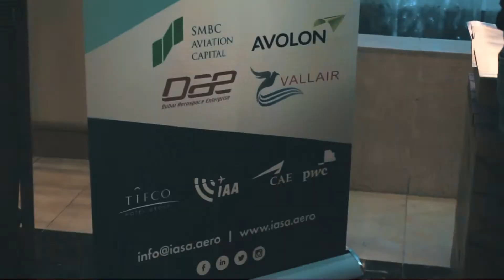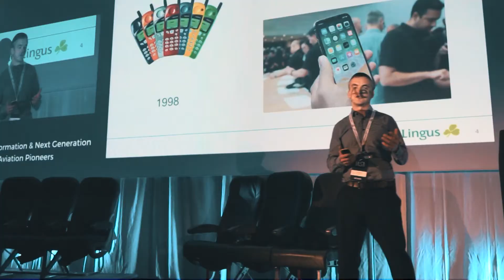IASA 3rd Annual Symposium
The Digital Transformation in the Aviation Industry